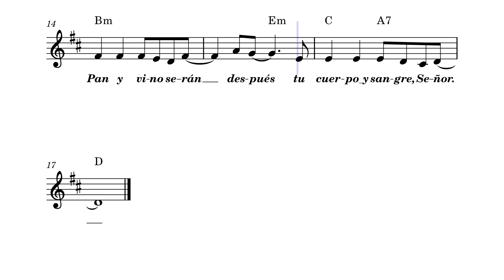Ofrenda de Amor (Gregorio Fernández)